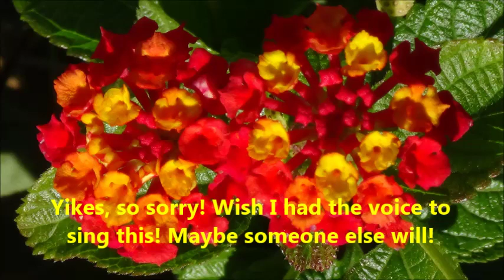Guru Gaitri Mantra: Melody 7 . by Alice B. Clagett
Filmed on 4 December 2016; published on 5 December 2016
Dear Ones,

These are just working notes, that I'm putting online in case someone else wants to sing the melody. The mantra is:

Gobin'de, Mukan'de, Uda're, Apa're, Har'yung, Kar'yung, Nirna'me, Aka'me
Sustainer, Liberator, Enlightener, Infinite, Destroyer, Creator, Nameless, Desireless